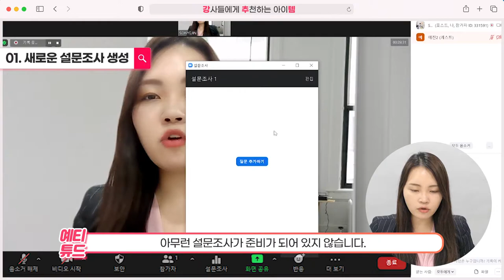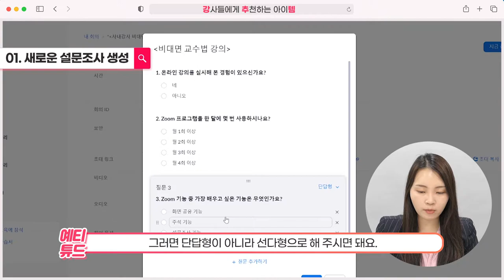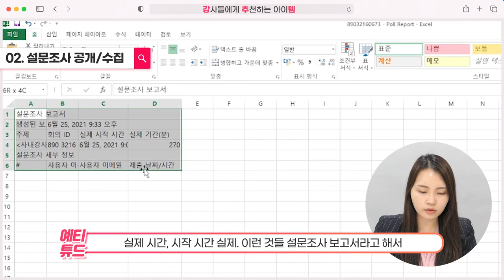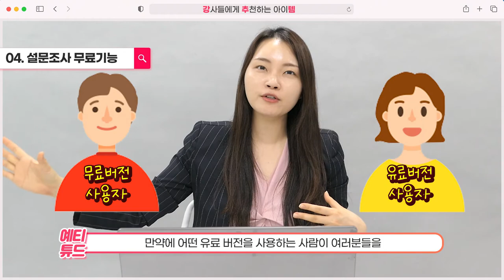ZOOM 설문조사 활용법 쌍방향 온라인 강의법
안녕하세요 여러분~ 손예진 강사입니다:)
오늘은 지난 영상에 이서 Zoom(줌)완전정복! 화상강의마스터하기
영상_zoom 설문조사 활용하기 입니다!
이번 영상을 통해 쌍방향으로 소통하는 온라인 강의 준비해보아요!:)